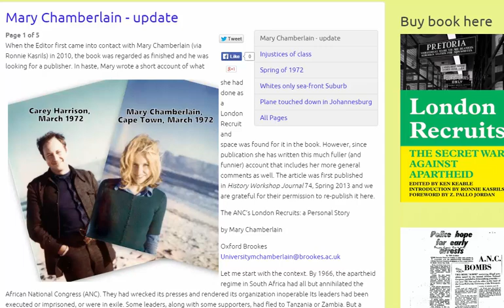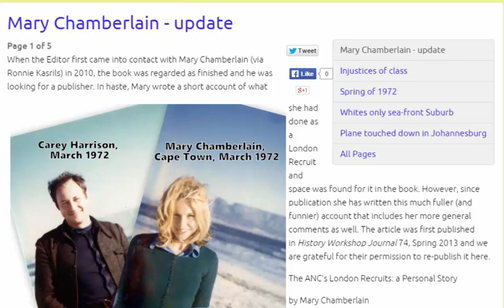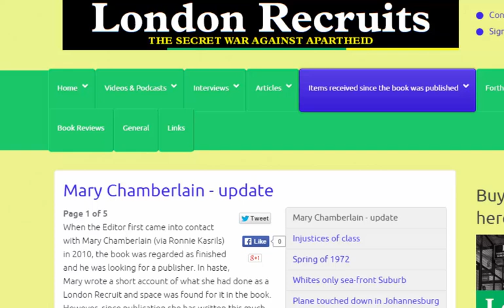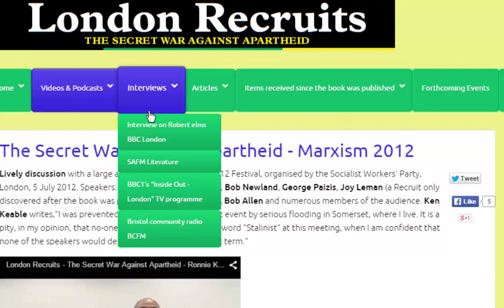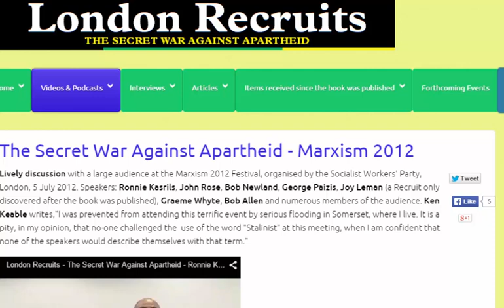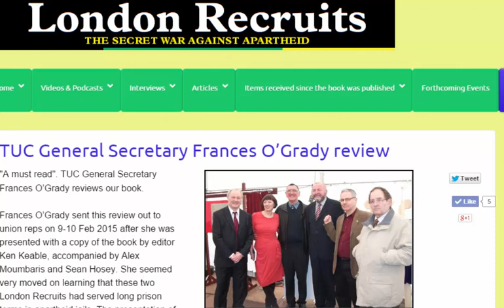Mary Chamberlain Midweek extract Radio 4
Libby Purves meets wildlife presenter Steve Backshall; writer and academic Mary Chamberlain; pickpocket entertainer James Freedman and retailer Trevor Pickett.

Mary Chamberlain is Emeritus professor of History at Oxford Brookes University. Her book, Fenwomen, was the first to be published by Virago Press 40 years ago and inspired Caryl Churchill's play Fen. When she was 23 Mary and her husband became involved with the anti-apartheid movement and were recruited as couriers for the ANC. The couple were part of a network of couriers around the world who, at great personal risk, smuggled anti-apartheid literature into South Africa. Her first novel, The Dressmaker of Dachau, is published by The Borough Press.